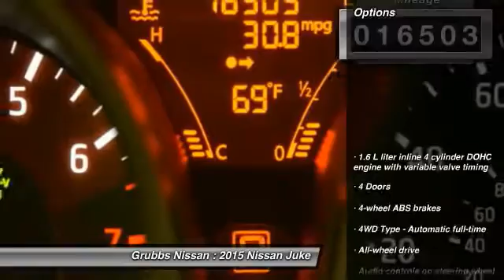2015 Nissan Juke Bedford, Fort Worth, Dallas, Arlington, Hurst TX NU6443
Grubbs Nissan
310 Airport Fwy

Don't miss this 2015 Nissan Juke. It's equipped with Automatic transmission and features a Super Black exterior. With 16503 miles, You'll want to take this  home. Make a great choice today.